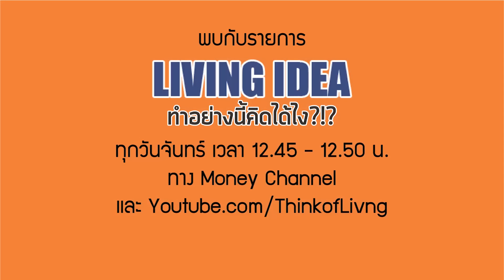Living Idea ตอนที่ 84 - Living Area ในบ้านหลังใหญ่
ไอเดียแต่งบ้าน
"Living Idea ทำอย่างนี้คิดได้ไง" เรื่องน่ารู้เกี่ยวกับการตกแต่งและการจัดพื้นที่ใช้สอยภายในบ้าน จาก ThinkofLiving.com

รายการ Living Idea ตอนที่ 84 - วันนี้ Mr.Oe และ Mr.Boom พามาดูไอเดียการออกแบบพื้นที่ Living Area ในบ้านที่มี space เยอะๆกันนะครับ โดยบ้านที่พามาดูในวันนี้เค้าได้ออกแบบให้มีห้องดูหนังในตัวด้วย การที่จะสร้างห้องดูหนังให้เต็มอรรถรสจะต้องคำนึงถึงอะไรบ้าง เราตาม 2 หนุ่มไปดูกันครับ

ติดตามรายการ Living Idea ได้ทาง Money Channel ทุกวันจันทร์ เวลา 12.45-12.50 น. และทาง Youtube.com/ThinkofLiving